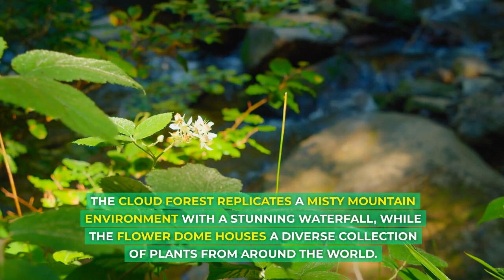Exploring the Lion City: Best Places to Visit in Singapore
Singapore, also known as the "Lion City," is a bustling city that skillfully combines the past and present. This island city-state is located in Southeast Asia and offers a wide variety of attractions to suit the interests of every tourist. Singapore has it all, from verdant gardens to cutting-edge skyscrapers, delicious cuisine to cultural treasures. We'll look at some of the top locations in this captivating city-state in this video.